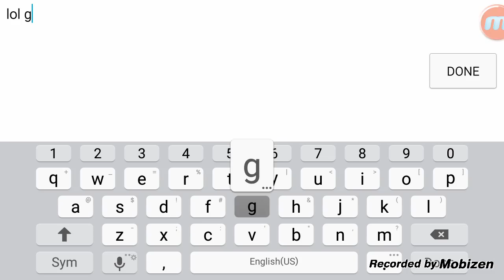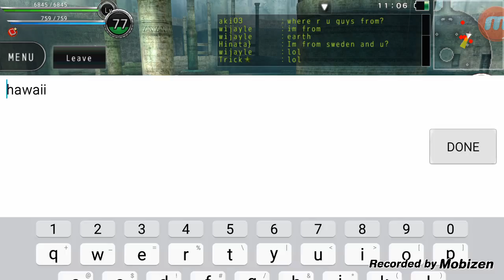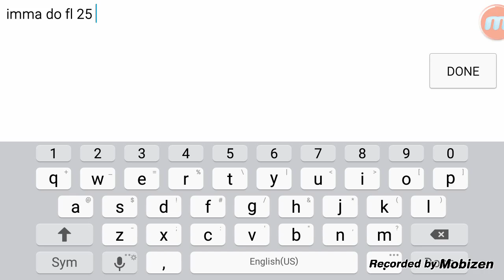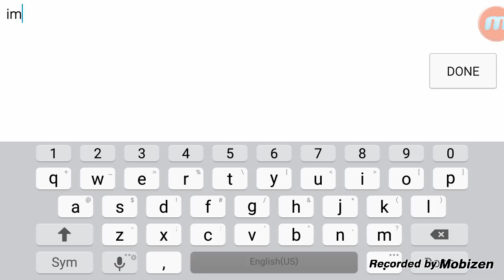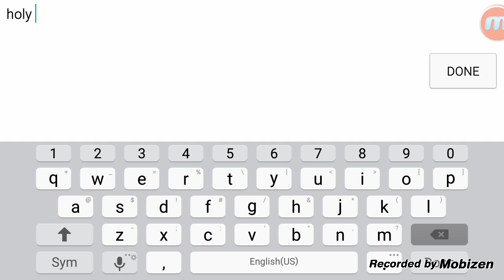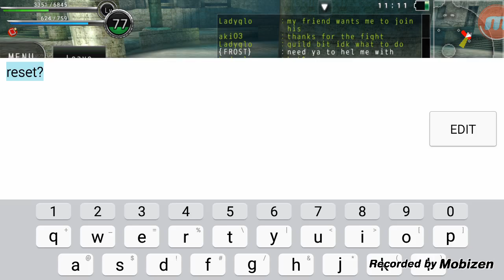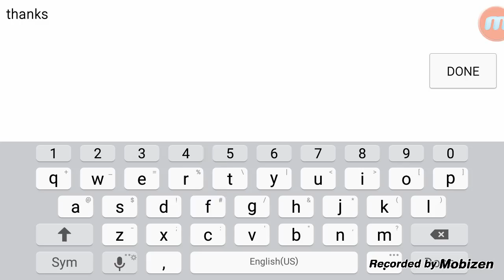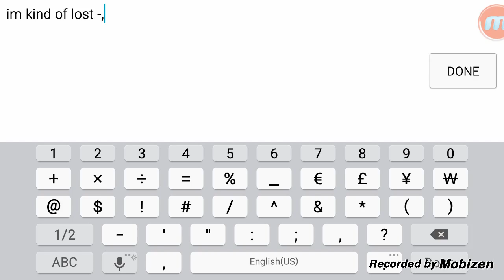Avabel Online: New Guild and PvP in Unlimited Field